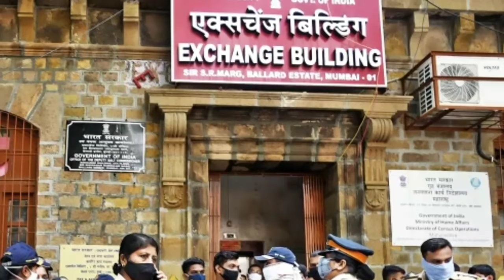Maharashtra ShivSena UddhavThackeray resign? CBI got big evidence in Sushant case? Aditya arrest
Republic TV's Arnab Goswami, who was arrested last week in a 2018 abetment to suicide case, was refused interim relief again this afternoon after he petitioned the Bombay High Court against his arrest and the reopening of the case. Mr. Goswami was told he can go to a lower court to seek bail. The arrest and the reopening of the two-year-old case were "illegal", Mr. Goswami told the high court.